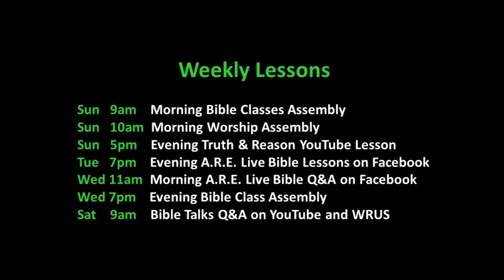Truth & Reason - "Aliens Without Christ" - Ephesians 2:11-13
Truth & Reason is a weekly Bible program every Sunday evening at 5:00pm for the Northside Church of Christ at 689 North Main Street, Russellville, KY.

In this lesson we continue our series from the Epistle of Paul to the Ephesians.

Join us in person every Sunday morning for Bible classes and worship at 9:00 and Wednesday evenings for Bible classes at 7:00pm.